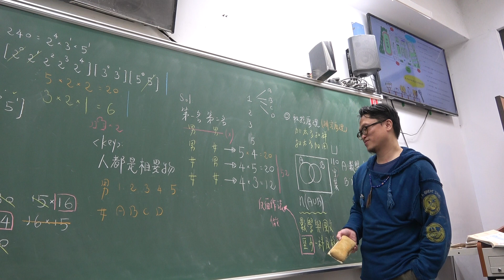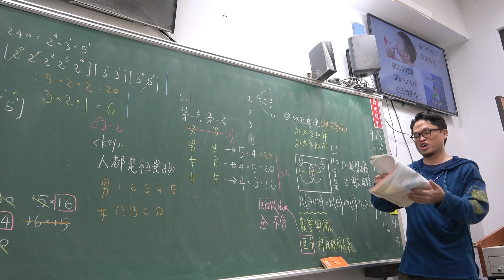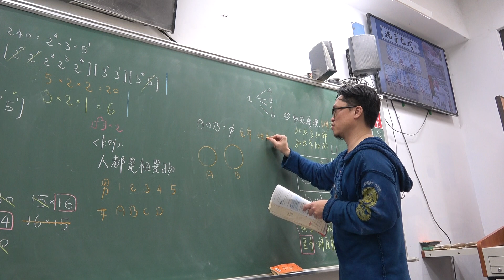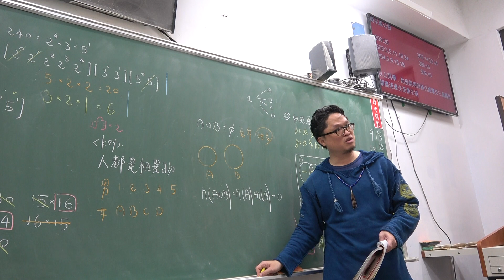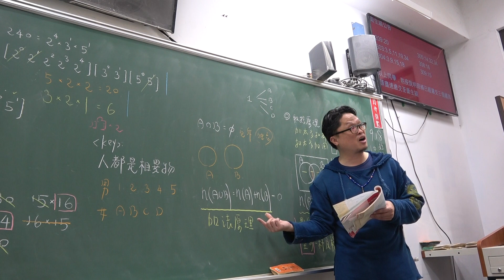高一下110第13堂｜取捨原理｜(3)